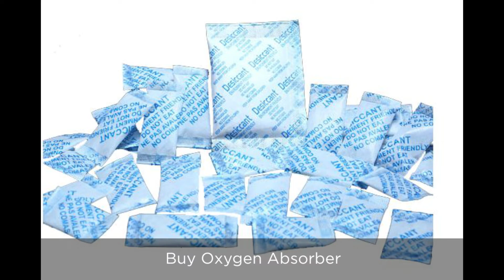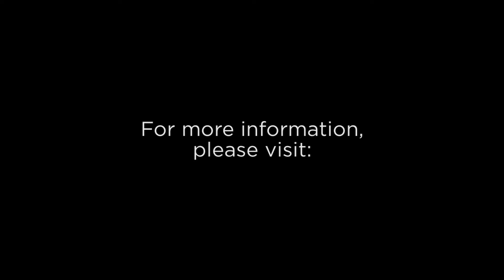Ethylene Absorbers Packets - Bee Chems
Ethylene Scrubber Manufacturers - Bee Chems offers custom made ethylene absorber packets, scrubber and sachets specially designed to save the quality & freshness of food. please